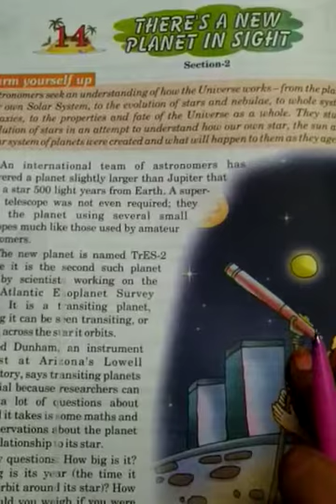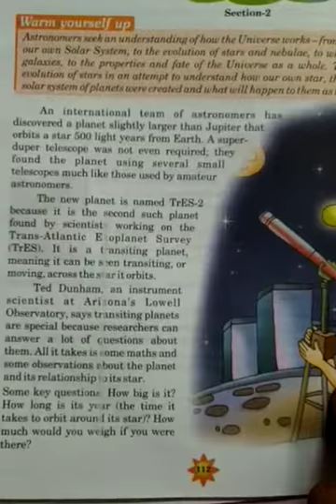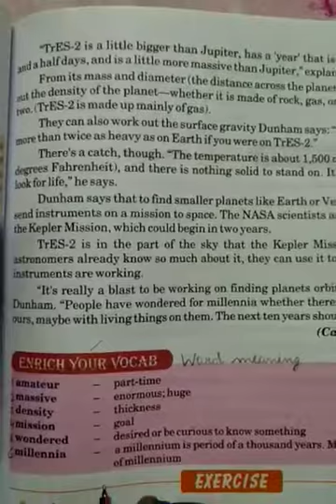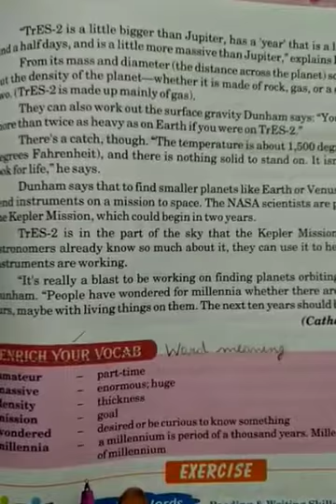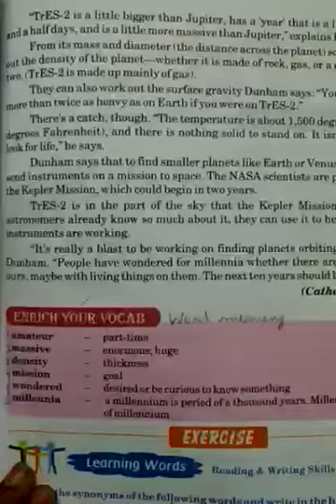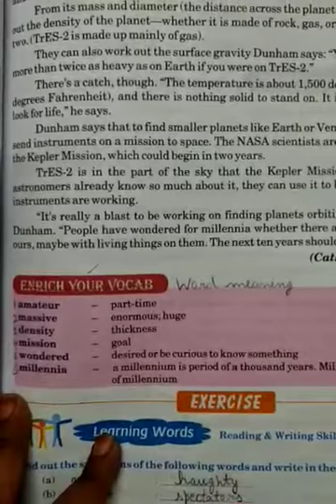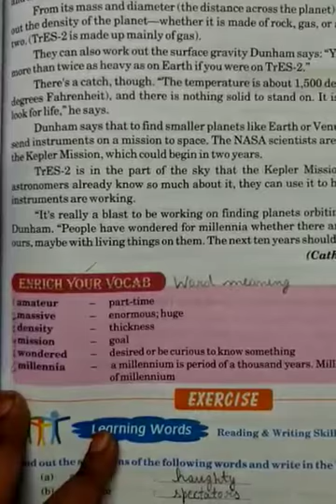Class-7th, English Text, Ch.-14